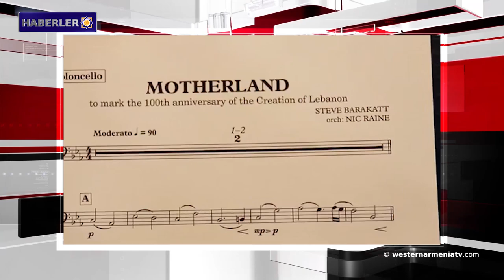Batı Ermenistan'ın birçok bölgesi ve tarihi mekanlar karantinaya alındı.Haberler 31-03-2020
1- Batı Ermenistan'ın birçok bölgesi ve tarihi mekanlar karantinaya alındı.
2- Dünyadaki koronavirüs kurbanlarının sayısı 38.000'e ulaştı.
3- Bugün Artsakh Cumhuriyeti’nde devlet başkanlığı ve parlamento seçimleri başladı.
4- Batı Ermenistan’ın kolonyası, koronavirüsü caydırıcılığının önündeki beş "engelden" biridir.
5- Lübnan kökenli Kanadalı besteci Lübnan bayram marşını yaratıyor.
6- Türkiye, İdlib'de provokasyonlar gerçekleştirmek için özel terörist güçler oluşturuyor.
7- “Karapete Khaço” Belgeseli.